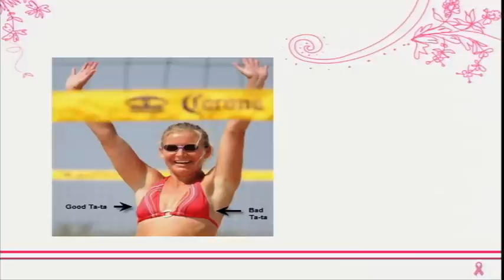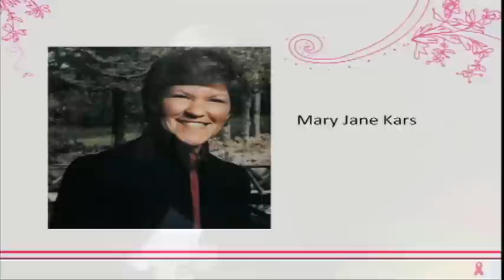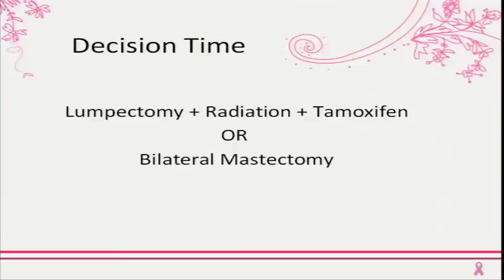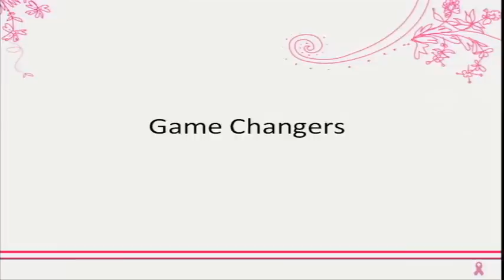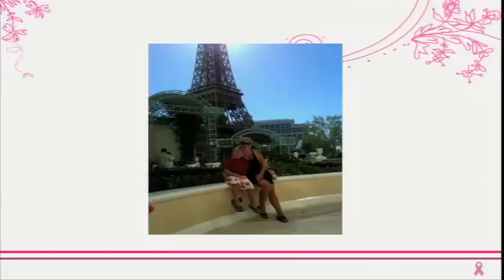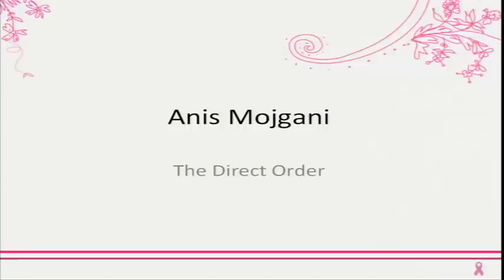TEDxMuskegon - Jennifer Jurgens - Yes They Are Fake, My Real Ones Tried to Kill Me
"Have you ever wanted to be taller, faster, skinnier... bigger breasted even? What happens when life throws you a curve ball and you get a (mandatory) upgrade from an A to a C cup? At the age of 38 I acquired a "perfect set" and a life-altering story. This really isn't about my boobs. It's about realizing you're not invincible and that life is full of game-changing moments. It shouldn't take a cancer diagnosis to make you pay attention... but we all need a kick in the butt sometimes."